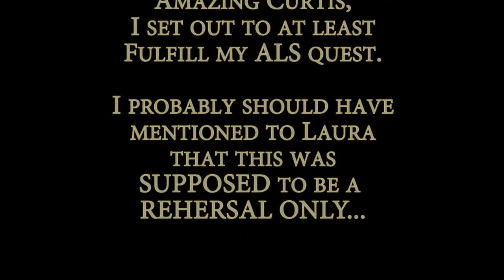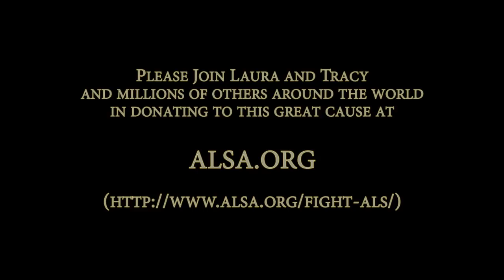Tracy Hickman's ALS Ice Bucket Challenge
Impossible to out-do my son, Curtis Hickman's, Ice Bucket Challenge video ... I nevertheless wanted to support this wonderful cause. Especially since my son challenged me to do this as well as Ryan Larsen, Josh Demaree and many other wonderful supporters. Let's move forward toward a cure together!